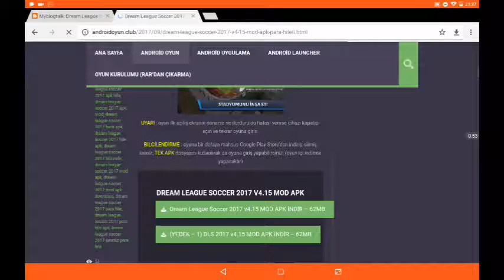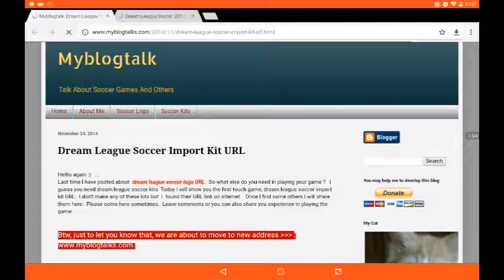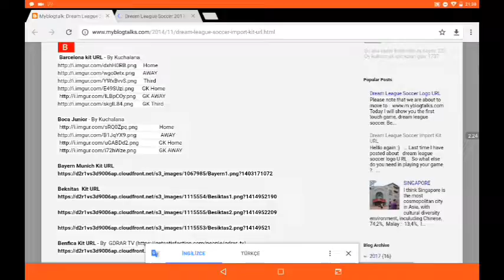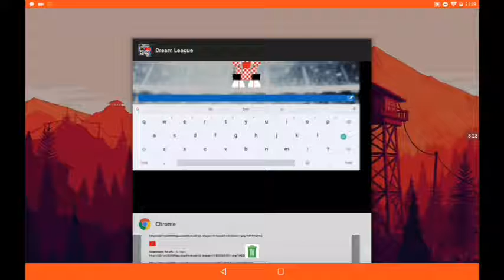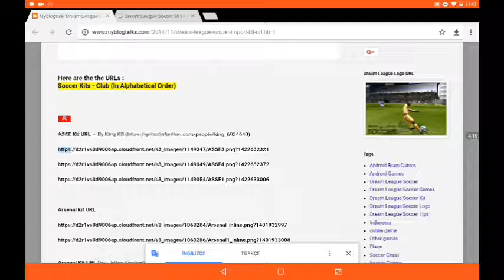Dls 2017 HİLE VE URL FORMA DEĞİŞTİRME